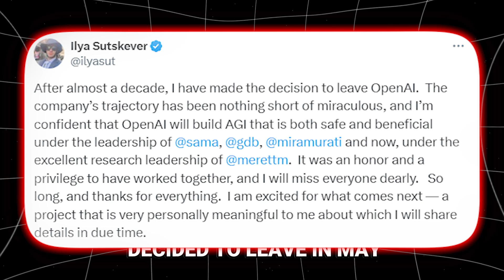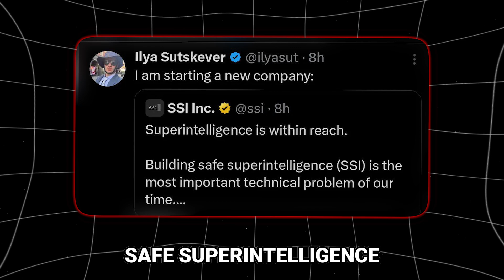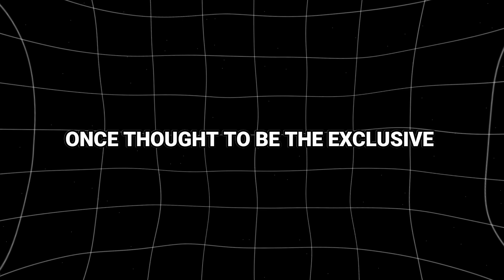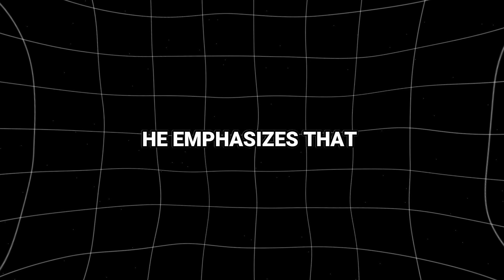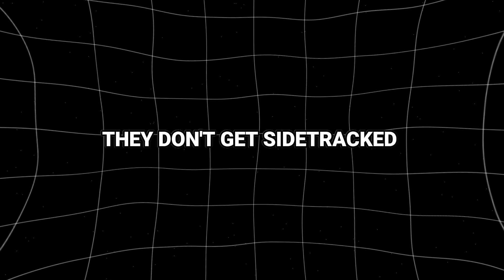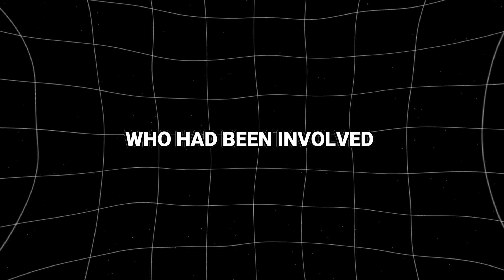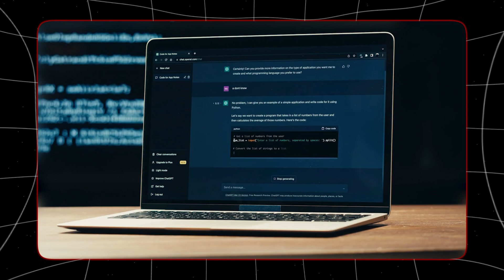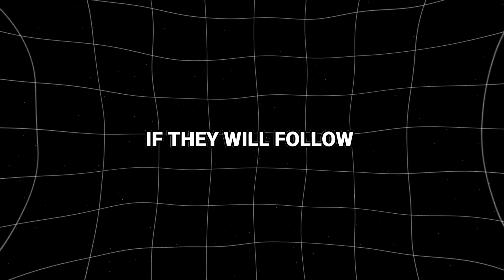OpenAI Founder Sets Up New AI Company Devoted to "Safe Superintelligence (SSI)"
Are you curious about the latest developments in artificial intelligence? Dive into the exciting world of AI with our detailed exploration of OpenAI Founder's new venture dedicated to "Safe Superintelligence (SSI)". In this video, we uncover the motivations behind this groundbreaking initiative and discuss its potential impact on the future of AI research and development.

Discover how OpenAI's latest endeavor aims to advance the field of AI while prioritizing safety and ethical considerations. We explore the goals, challenges, and technological innovations driving this new company forward, providing insights into its potential implications for society and technology.

Join us as we analyze the implications of safe superintelligence and its implications for the future of AI ethics and governance. Gain a deeper understanding of the strategies and technologies being developed to ensure AI advances responsibly and benefits humanity.

What is safe superintelligence? How will safe superintelligence impact AI development? What are the ethical considerations of superintelligence? How can AI be developed responsibly? This video will answer all these questions. Make sure you watch all the way through to not miss anything.